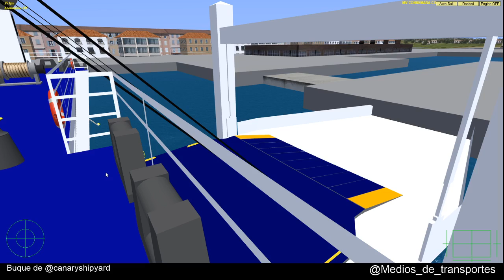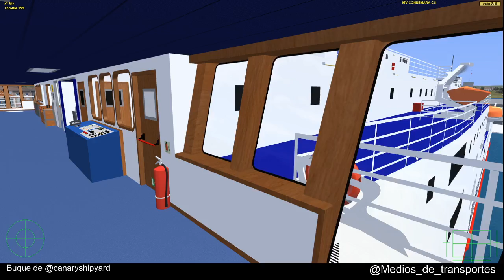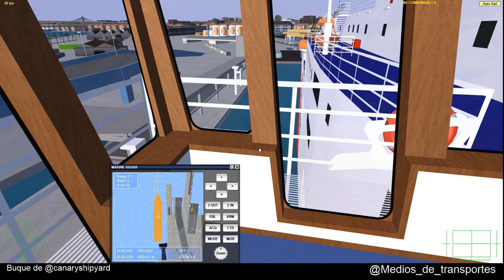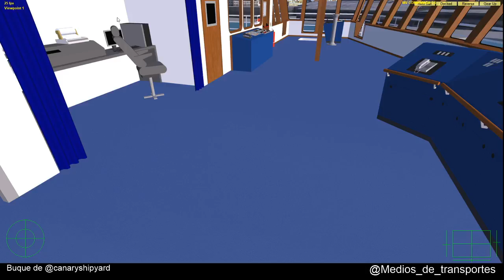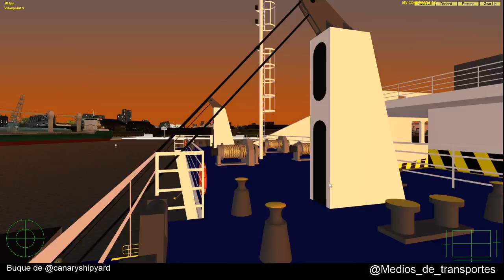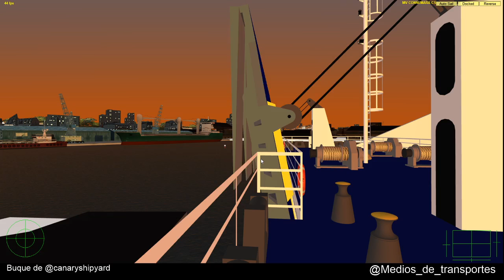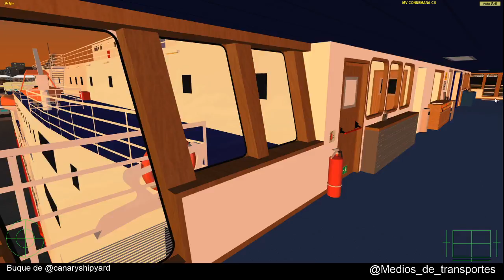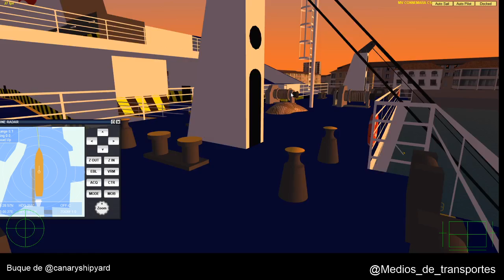VSF Directo Connemara Le Harve Portmouth Le Harve